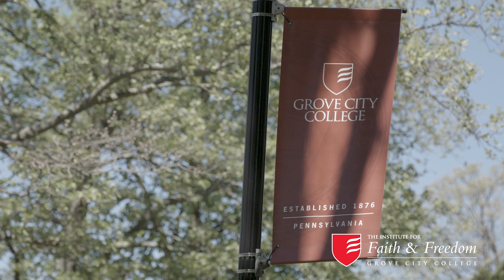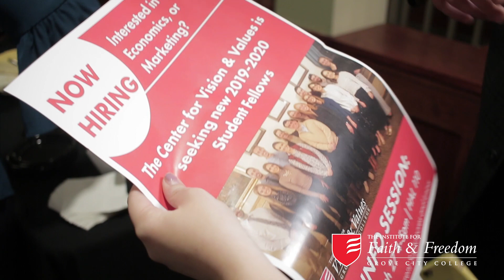The Institute for Faith & Freedom - Overview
Who are we? What do we stand for? Why are we working so hard? We invite you to watch this short video to learn more about the Institute for Faith & Freedom at Grove City College.